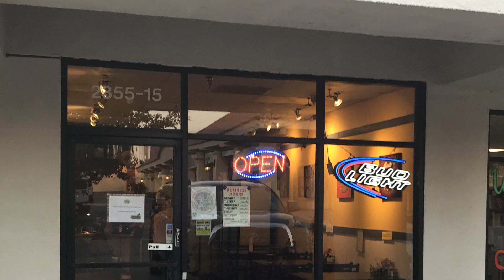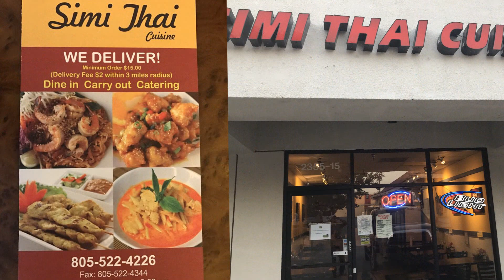Simi Valleys Best Thai food?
🥡🚩We stopped in for a bite to eat at Simi Thai Cuisine the other day, and Loved it so much,🍜 we had to make a video on it. 🎈This place is so DELICIOUS.🥗 Come see Amy at her Thai restaurant. She brings the authenticity of Thai food, right to Simi Valley. 😋🎉